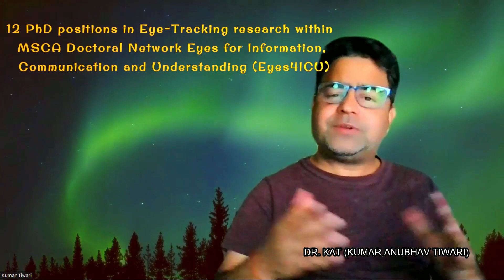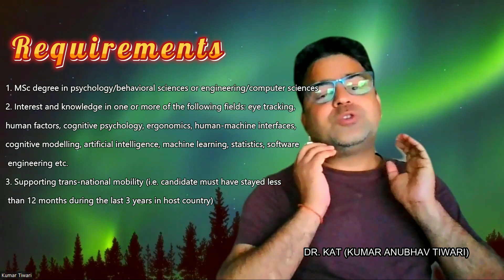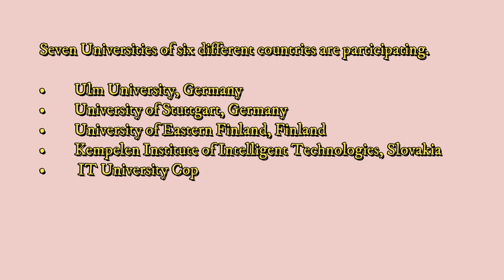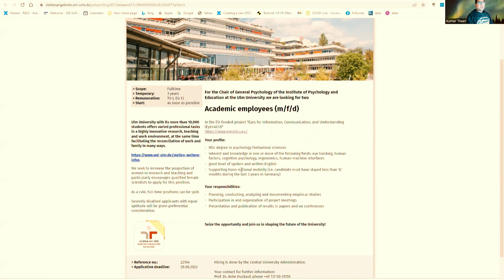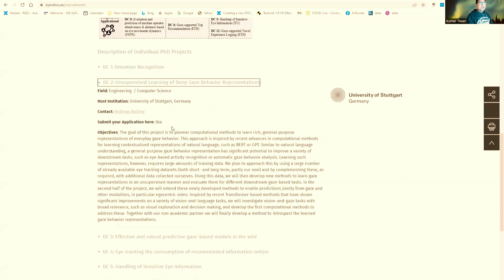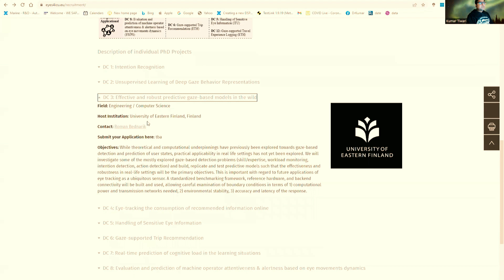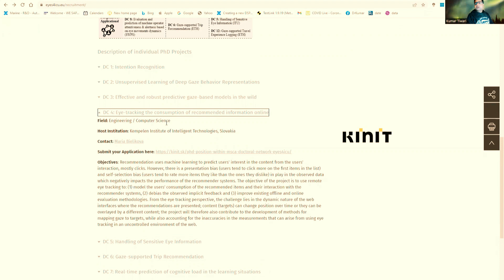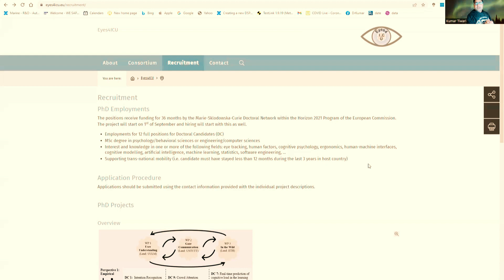Fully funded 12 PhD positions in Europe || Marie Curie PhD positions || Urgent PhD positions 2022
Within the framework of the European Commission's Horizon 2021 Program, the Marie Sklodowska-Curie Doctoral Network will fund the 12 positions for a 36-month period. These positions are governed by Eyes4icu (Eyes for Information, Communication and Understanding). Seven Universities of six different countries are participating.
Requirements:
• MSc in engineering/computer sciences or behavioral sciences
• Eye tracking, human factors, cognitive psychology, ergonomics, human-machine interfaces, cognitive modeling, artificial intelligence, machine learning, statistics, software engineering, and other related fields may be of interest to you.
• Candidates must apply within four years of receiving their Master's degree.
• Fostering international mobility (i.e. candidate must have stayed less than 12 months during the last 3 years in host country)
Deadline: 30 September (Tentative)
Universities participating:
• Ulm University, Germany
• University of Stuttgart, Germany
• University of Eastern Finland, Finland
• Kempelen Institute of Intelligent Technologies, Slovakia
•  IT University Copenhagen, Denmark
• Eidesgenössische Technische Hochschule Zürich, Switzerland
• SWPS University of Social Sciences and Humanities, Poland